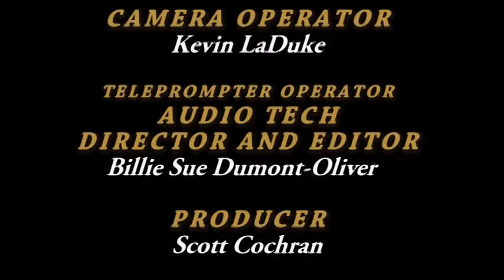Counselors' Corner - April 2017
Jill English and Lori Hallberg talk about WorkKeys, SAT, MME, and PSAT testing for April and May.